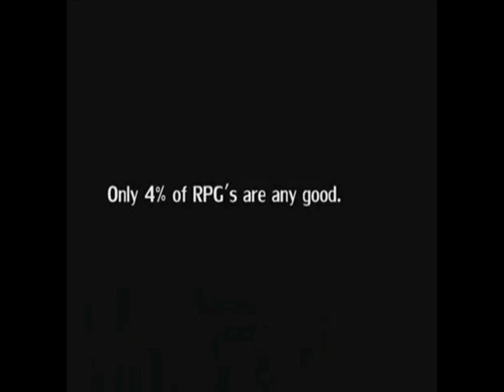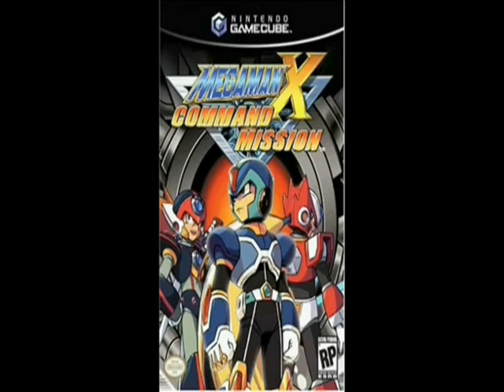AHEM!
I say "Ahem" a LOT in this comm.  It may get annoying at some point.